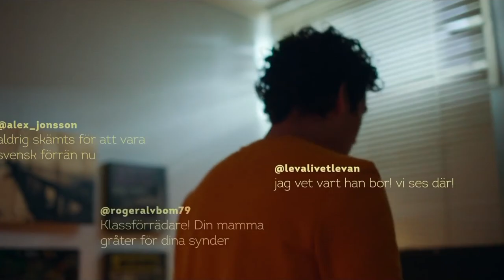Simon & Wilhelm | YOUNG ROYALS | Photograph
OMGG I know this video will not have a million ov view bc I’m late ( the show was released 3 weeks ago) but I needed to do it.

❤️Hope you’ll like it, even if you didn’t watch the show (yet), watch this edit, you’ll fall in love with the story as much as I did and if you did watched it, you’re gonna fall in love again and again…

NEED A SEASON 2 RIGHT NOW😭😭

SHOW: Young Royals on Netflix
Song: Photograph by Ed Sheeran
Character: Simon & Wilhem
Cast: Omar Rudberg & Edvin Ryding

🇫🇷 WOWW, meme si je sais que cette video sera pas la plus populaire car la série date d’il y a 3 semaines deja, j’ai tellement aimé la faire, j’y est mis tout mon coeur, cette musique est incroyable et match tellement bien avec leur histoire.

❤️ Je suis complètement tomber amoureuse de la façon dont les scénaristes on mis en scene leur histoire, rien a voir avec les series Netflix trop superficiel ou en 2 minutes on sait ce qui va se passer, là c’est tout dans le regard, les sentiments, c’est complètement intérieur et ça décuple les emotions en regardant la série.

🤩Vous l’avez compris j’ai adoré cette série et me si bous n’avez pas encore regarder cette série ou que vous comptiez pas le faire, regardez cette video, vous ressentirez surement les meme choses sans meme avoir regarder la serie. C’est  seulement 6 episodes et ça en vaut plus que la peine…